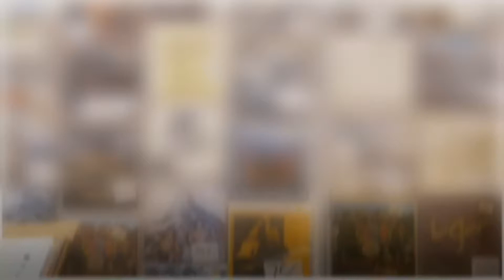NOVEGRO VINILE EXPO 5 - 6 MAGGIO 2018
PARCO ESPOSIZIONI NOVEGRO
MILANO/LINATE AEROPORTO